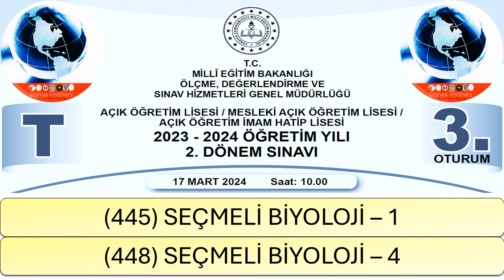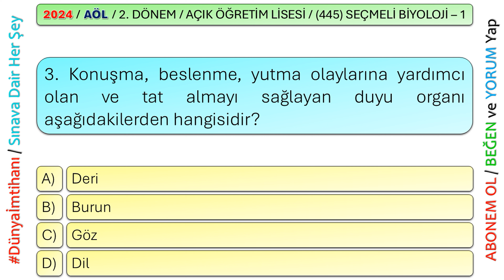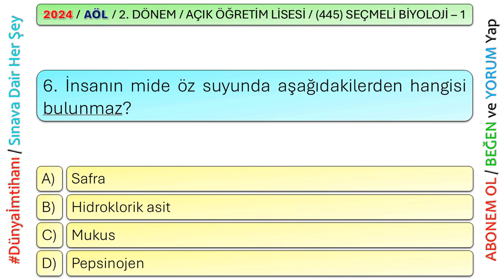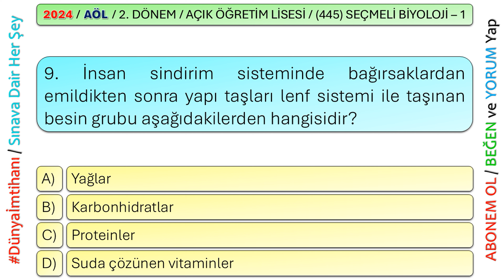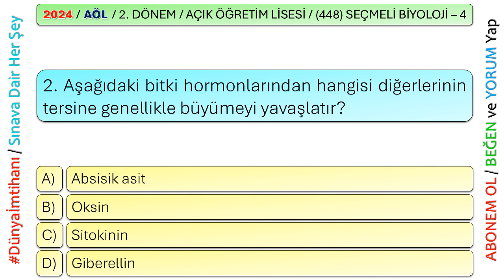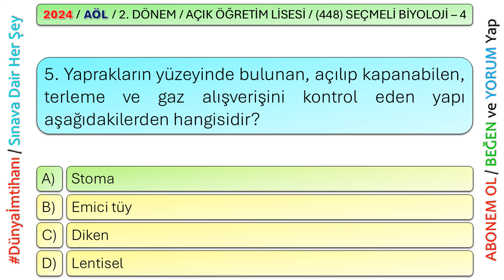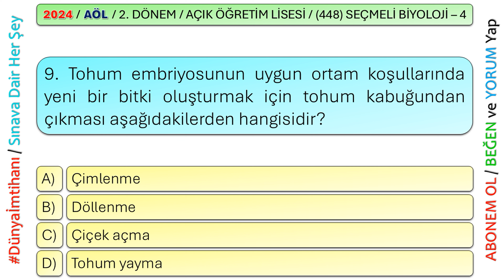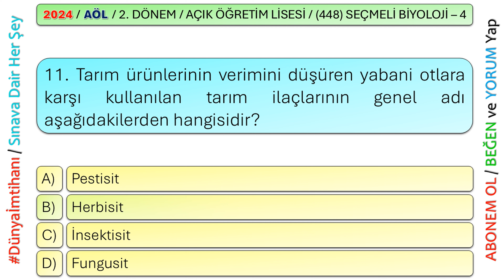2024 / 2. DÖNEM / AÇIK ÖĞRETİM LİSESİ / (445) SEÇMELİ BİYOLOJİ – 1 / (448) SEÇMELİ BİYOLOJİ – 4